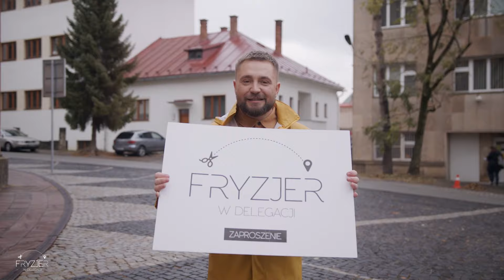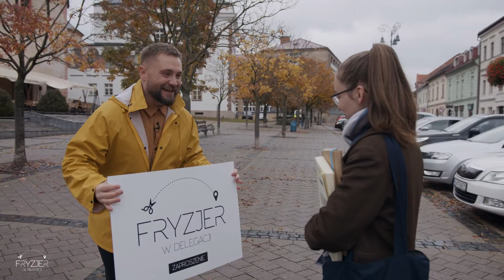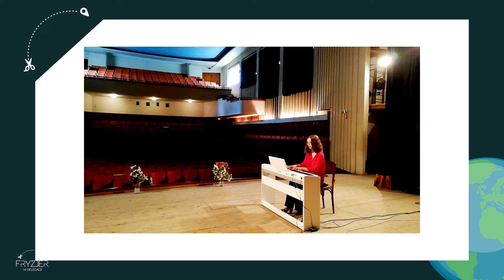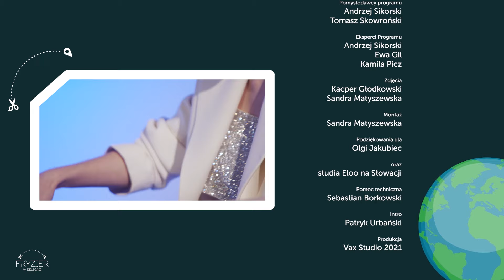Fryzjer w delegacji | S01E05 | Słowacja (Bratysława) | Joanna Wicik & Kasia Cerekwicka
Tym razem eksperci programu przygotowali młodą pianistkę do jej koncertu. Tego co się wydarzyło podczas realizacji odcinka na Słowacji nikt z nas nie przewidział.
Czy Asia przezwyciężyła swój strach? Czy była zadowolona z metamorfozy?
Gościem specjalnym odcinka jest wokalistka, Kasia Cerekwicka.